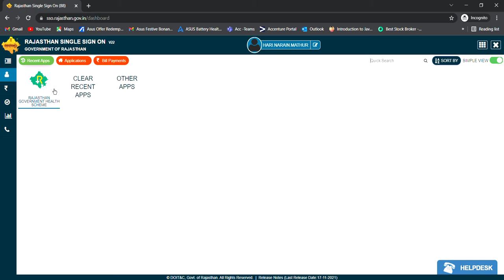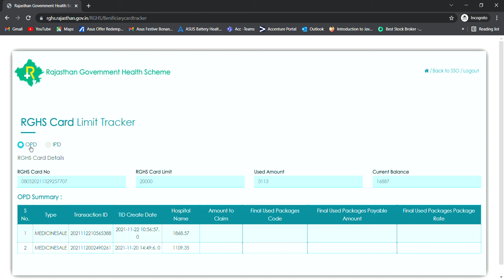how to check RGHS card wallet balance in Rajsthan SSO